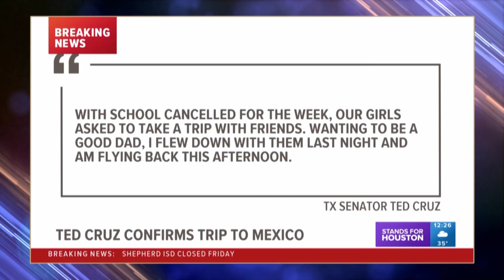NASA Rover Perseverance Touches Down On Mars In Search For Life | The Daily Show With Trevor Noah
Welcome back to The Daily Social Distancing Show with Trevor Noah! In today's instalment Trevor covers the power and water crisis in Texas, Senator Ted Cruz's badly timed trip to Cancun and the historic landing of NASA's rover Perseverance on Mars.